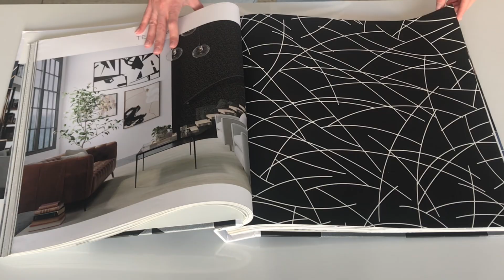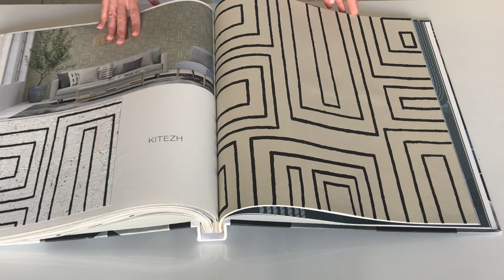Коллекция Geometry от бренда SEABROOK